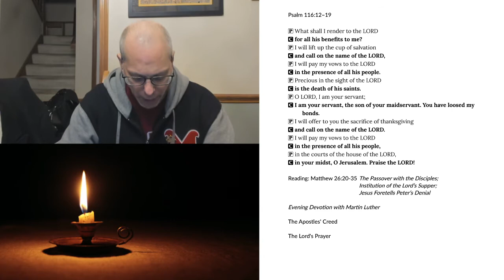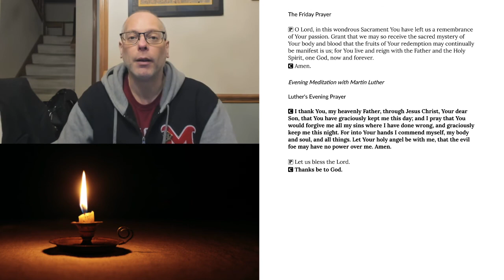Evening Prayer for Friday, November 13, 2020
Matthew 26:20-35 The Passover with the Disciples; Institution of the Lord’s Supper; Jesus Foretells Peter’s Denial